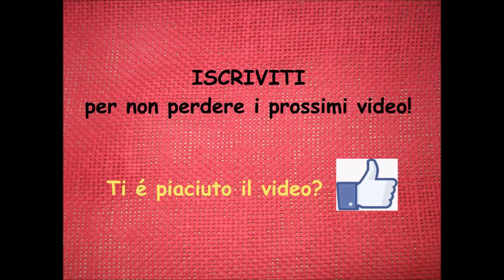CANDELA NATALIZIA- Idee per Natale #1 || Mami Crea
Idea riciclo per Natale! Candela con Pigne e Campanelli!